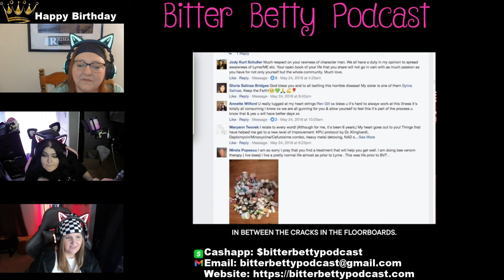Bitter Betty Podcast - Reacts to @RenMakesMusic "Chapter 5"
Ren's story has healed and will continue to heal and help other people. I know it must be so hard to tell but man, I hope he knows he is helping so many people.